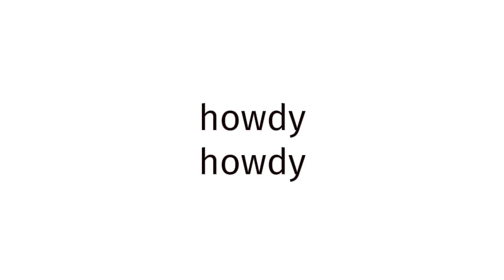How to pronounce BLUE FILM EUROPE 928?(CORRRECTLY)